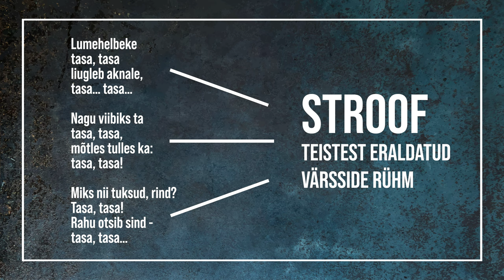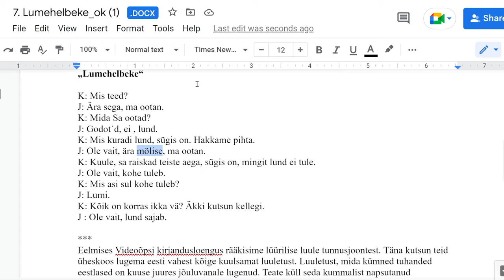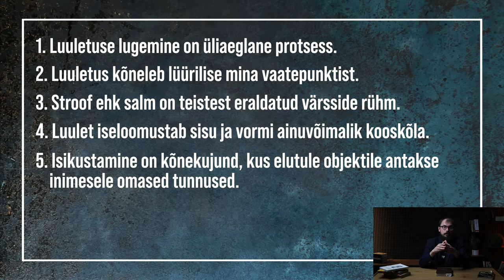Luuleteksti analüüs | VIDEOÕPS Kirjandus #12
Kursuse „Kirjandusteose analüüs ja tõlgendamine“ XII loengus uurime Juhan Liivi luuletuse "Lumehelbeke" näitel, kuidas analüüsida luuleteksti. Käsitletakse järgmisi mõisteid: stroof, lüüriline mina, sisu ja vormi ainuvõimalik kooskõla, isikustamine.

Sisukord:
00:00 Proloog
00:42 Meeldetuletus varem õpitust
01:06 Juhan Liivi "Lumehelbeke"
01:10 Stroof
01:21 Esimene stroof
01:51 Lüüriline mina
02:12 Aegruum
04:48 Teine stroof
05:45 Sisu ja vormi ainuvõimalik kooskõla
06:29 Isikustamine
06:56 Kolmas stroof
08:31 Kokkuvõte
09:00 Epiloog

Stsenaarium: Joosep Susi
Toimetas ja konsulteeris: Merilin Aruvee
Retsenseerisid: Anti Saar, Katrin Kullo
Kaamera ees: Joosep Susi
Kõrvalrollis: Kristo Siig
Kaamera taga: Martin Männik
Režissöör ja projektijuht: Kristo Siig